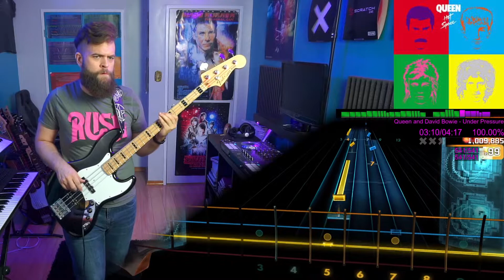Queen and David Bowie－Under Pressure｜Rocksmith Bass Tabs [E Std]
Queen and David Bowie－Under Pressure
_Hot Space_ (1982)
*Arrangement:* Bass